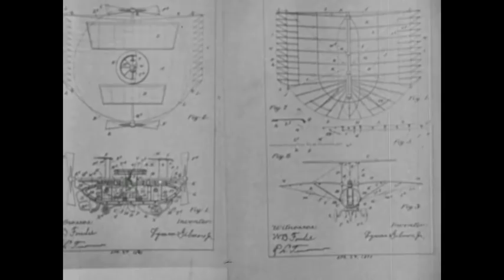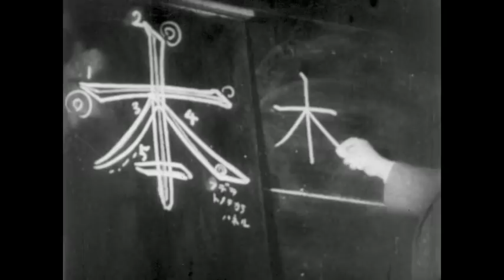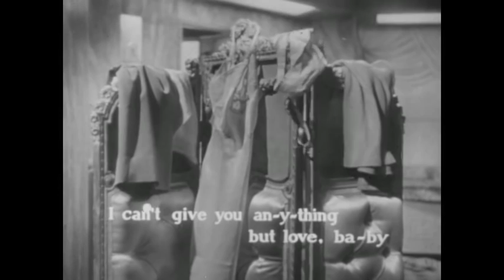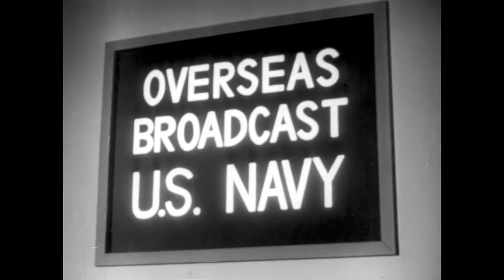U.S. NAVY WWII NEWSREEL KAMIKAZE PILOTS GILMORE BROTHERS 76644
This U.S. Navy newsreel consists of several segments.  The first tells the story of the Gilmore Brothers, Charles and Lyman, who attempted to build an airplane several years prior to the Wright Brothers.  The second segment shows the Japanese Kamikaze pilots and tells the story of "how they got that way".  Next, a sexy interlude called "Showtime" with singer Joy Hodges.  This soundie is typical of the 1940s era, where music videos often consisted of cute vignettes.  This one is complete with the proverbial "bouncing ball" lyrics.

Actress and singer Joy Hodges appeared with Fred Astaire and Ginger Rogers in Follow the Fleet (1936), but made her greatest impact by advising Ronald Reagan to ditch his spectacles, then introducing him to a Hollywood agent.

Lyman Wiswell Gilmore, Jr. (June 11, 1874 - February 18, 1951) was an aviation pioneer. In Grass Valley, California, he built a steam-powered airplane and claimed that he flew it on May 15, 1902. Due to the requirement of a heavy boiler and the dependency on coal as a power source, the flights would have been unsustainable. Records and evidence relating to his claim were lost in a 1935 hangar fire.

Gilmore, in a 1936 interview, reported a successful tethered glider flight in 1893 and a free glider flight in 1894. Gilmore further added that (although he had not reported it until 1927) he made a controlled steam-powered flight on May 15, 1902, however all records and papers related to his aircraft were destroyed in a fire.

There are photographs from 1898 showing Gilmore's machine, but none showing it in the air. The claims of the aircraft achieving flight are unconfirmed, and given the weight evident by the grounded aircraft photos, the possibility of flight is highly unlikely.

Lyman Gilmore was in contact with other flight pioneers like Samuel Langley and, eventually, the Wright brothers.

In 1902, Gilmore was granted two patents on steam engines. He invented in other areas too: for example, a rotary snowplow. On March 15, 1907, Gilmore opened the first commercial airfield, Gilmore Airfield, in Grass Valley. There is now a middle school named in his honor on the site of the airfield.

In 1935, Lyman's airplane hangar and the two aging monoplanes were destroyed by fire. The fire cancelled plans to exhibit the larger monoplane at the World Fair in Chicago. Gilmore began mining for gold and died a poor man in Nevada City, California. His grave can be found in Pine Grove Cemetery, about a half mile outside of town.

The Lyman Gilmore Elementary School in Grass Valley has the motto, "Flying into the Future" and photos of a mural depicting flight.